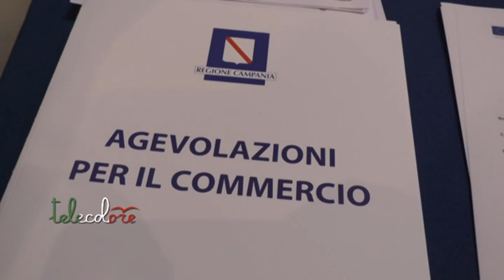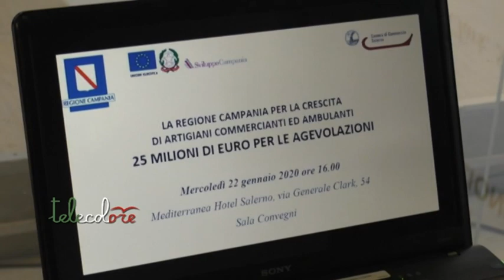25 milioni per commercianti ed artigiani, la presentazione dei bandi a Salerno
Sono stati presentati anche a Salerno i bandi della Regione Campania per aiutare l'artigianato ed il commercio. Dopo le prime sollecitazioni giunte dalle associazioni di categorie, si punta ad una semplificazione delle procedure oltre che a reperire risorse aggiuntive. (220120 Giancarlo Frasca)